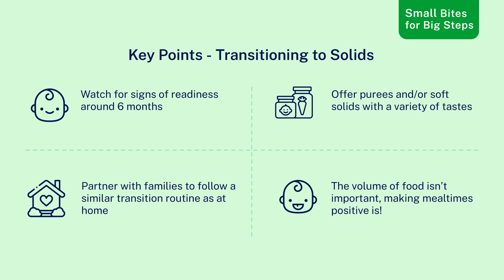Transitioning to Solids | Small Bites for Big Steps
When and how to transition babies to solids and how your Early Childhood Education and Care Services can support families with this.

Produced by Population Health Promotion, Northern Sydney Local Health District